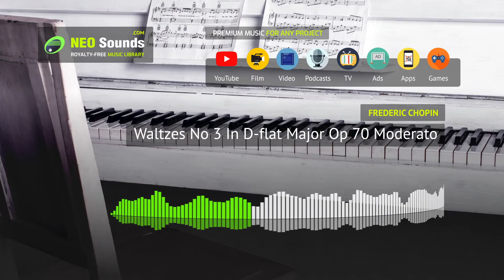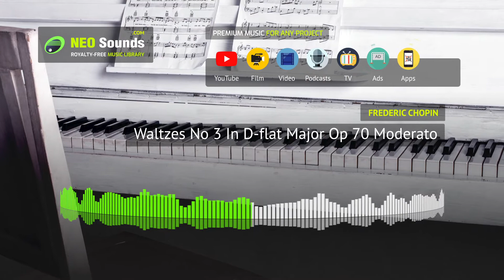Frederic Chopin - Waltzes No 3 In D-flat Major Op 70 Moderato (music for content creators)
Performed and recorded by Abigail Mettry.

• Composer: Frederic Chopin
• Musical style: Piano, Classical / Classical period
• Production genre: Drama, Romance / Melodrama